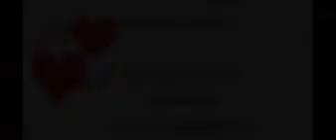Stanford Court Renaissance